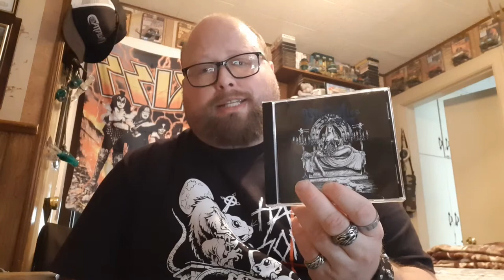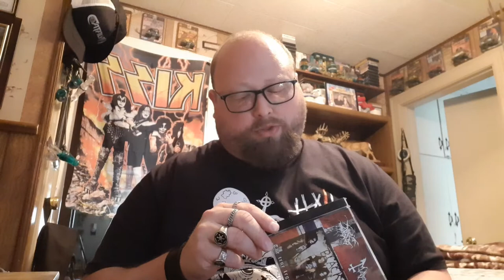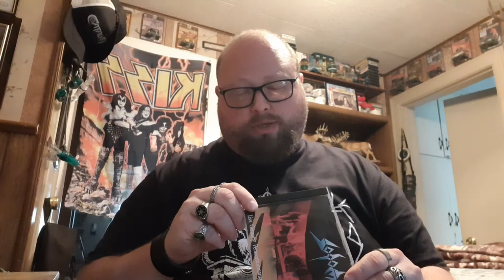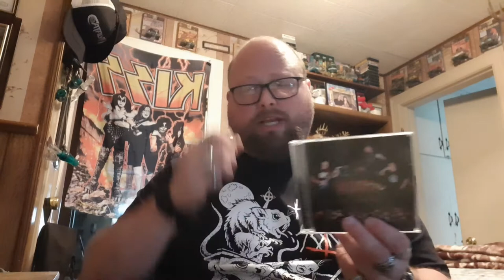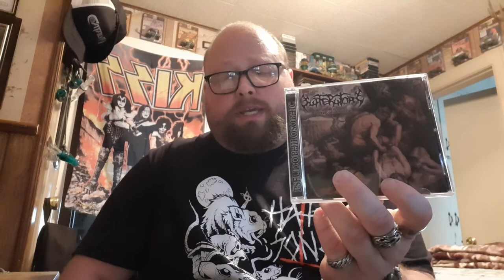Viking Raids: 6/13/2021 (Part 3)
3rd and final stack of the day, almost caught up now!!